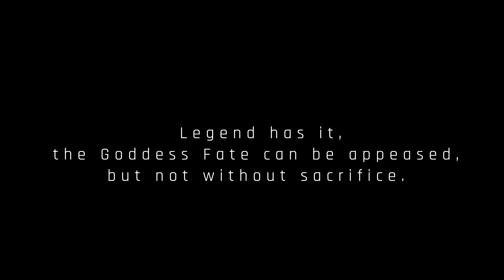Reign Christopher - The Void | 2021 Soca | Barbados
🎧Streaming Playlists Official Music Video for The Void by Reign Christopher